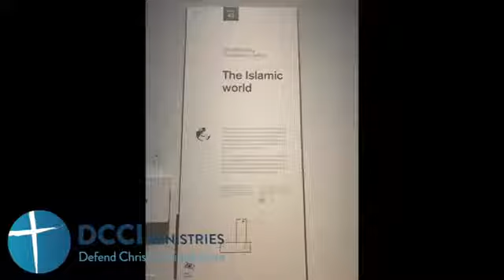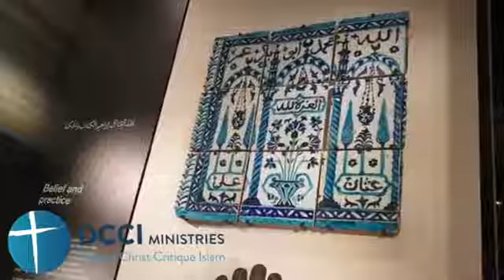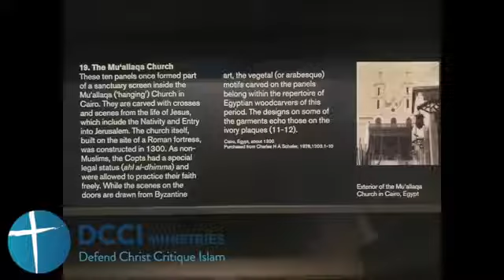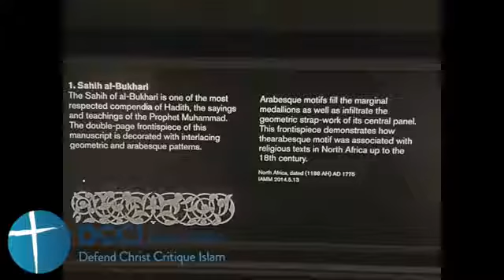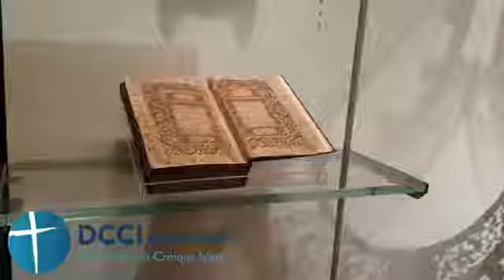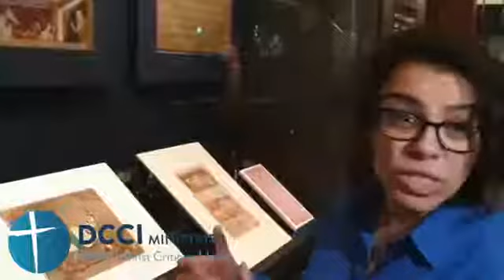Islam at the British Museum - Speakers corner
The British Museums selective history of islam. No mention of ISIS, or the suicide bomber or paedophilia, or beating your wife?